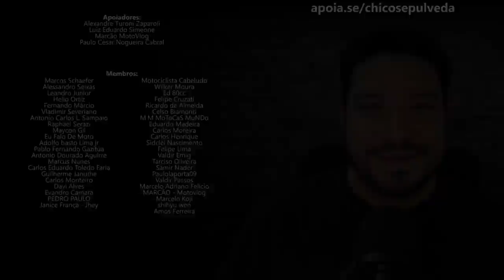Os planos da Honda para o Brasil